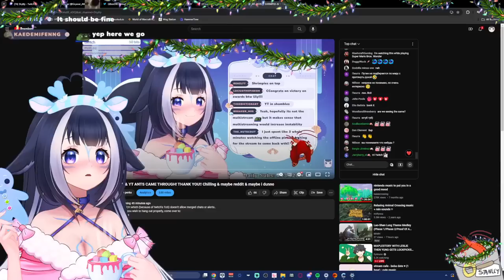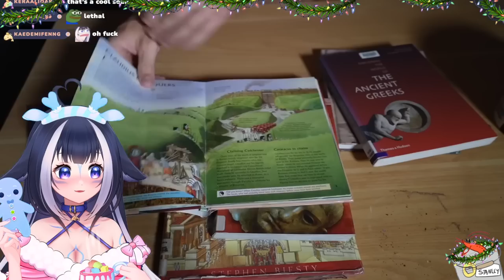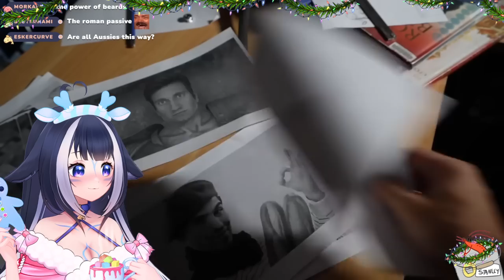Shylily Reacts to 'I put a ballista on my car'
Shylily Reacts To 'I put a ballista on my car' by I did A Thing

【 Twitter Hashtags】
General
Art
Meme: ShylilyMemes (or use the Reddit above)
Live